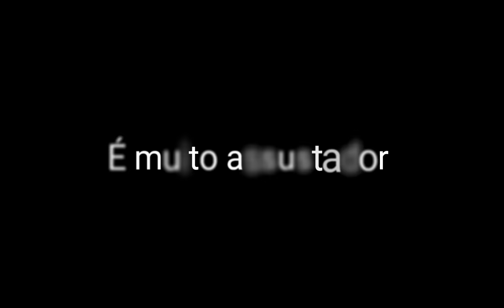VELHA ASSUSTADORA CAUSA MEDO NA GENTE ao VER ELA CONVERSANDO com o CADÁVER do MARIDO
Segui meu perfil do 🔥tiktok 🔥link abaixo

Segui meu perfil do 🔥kwai 🔥 link abaixo  Este Vlogger compartilhou muitos vídeos legais! Venha conferir!